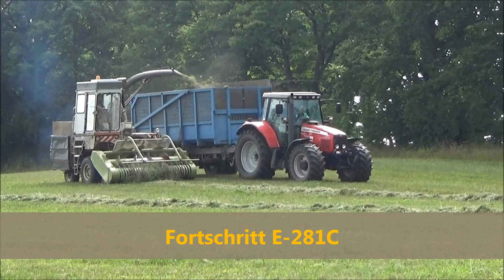Fortschritt E 281C, Massey Ferguson 7480 a Zetor Crystal 101 45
Sklizeň druhých trav.